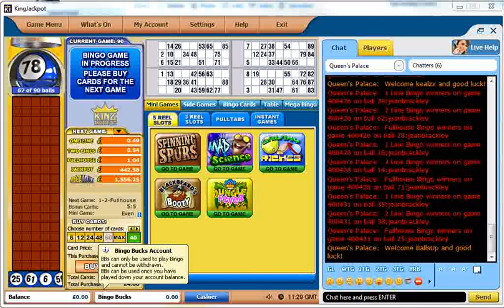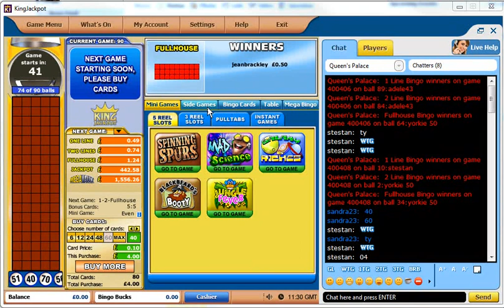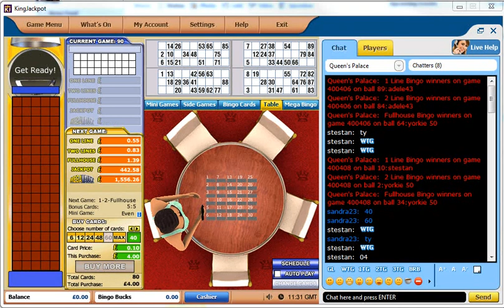King Jackpot - Game In Play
King Jackpot is one of just a handful of internet bingo brands that require a download in order to play. Dont let this put you off though because once installed, the program brings you a whole different gaming experience!

We took the remaining bonus money in our account, £4, and visited the 90 ball room at the site. We spent all the money on one game to then realise that even if we won won the one line, two line and full house we wouldn't come close to winning back what we had spent! We'll put this down to the time of day, 11.30am!

You can read the full review of King Jackpot at